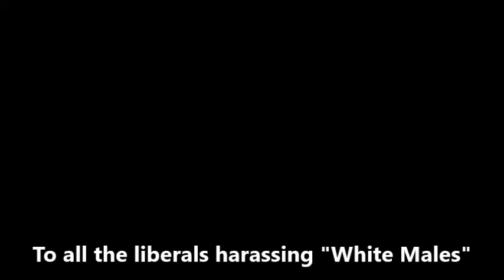To all Liberals harassing "White Males"